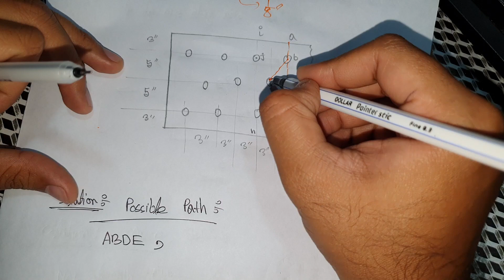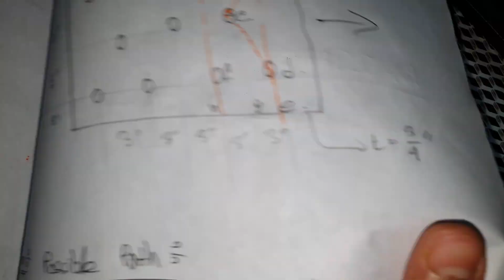Problem -4 | Class-16 | Effect of Staggered Holes Math | Steel Structure | Civil Engineering | SEC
In this video, I’ll show you {Effect of Staggered Holes Math }.
Problem -4
Tension Members
Semester 4.1.
Book: Gaylord
Course Code: CE 717
Course Name:  Steel Structure
SEC
Sylhet Engineering College.